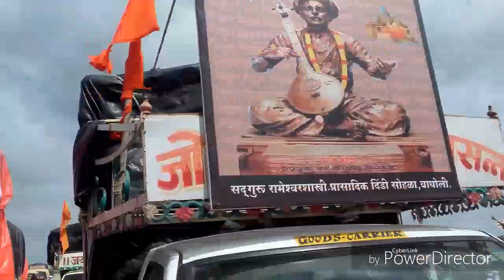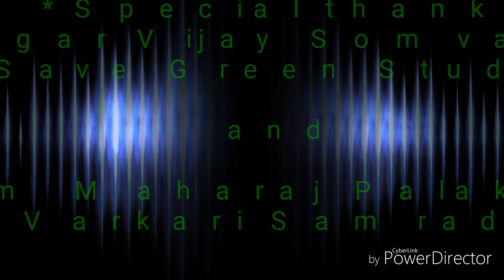देव माणसात आहे. (God in Humanity)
edit by Kiran Shingade
पहा व नक्की शेयर करा.